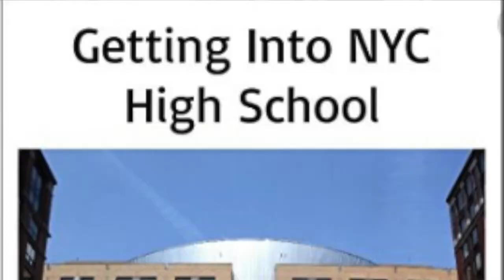5 Questions About... Specialized High-Schools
Applying to a Specialized High-School is a separate process from other schools, and it begins earlier than the rest. Answers to the most commonly asked questions for kids and parents! Hear more at: